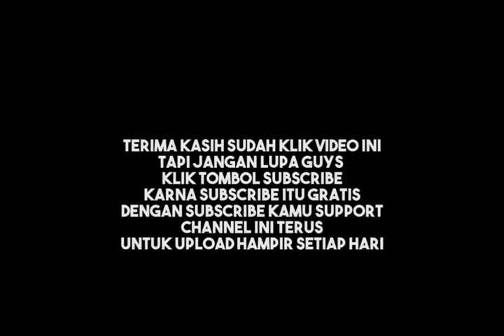new kumpulan vidio pulkam 2020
terimakasih.